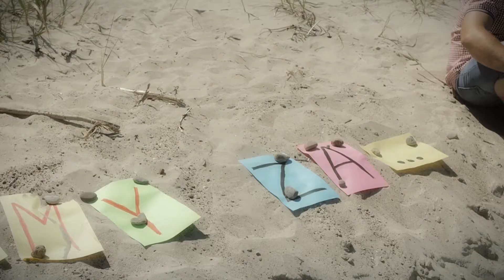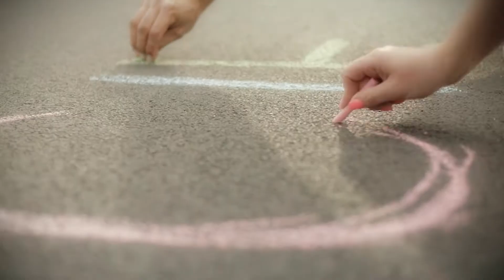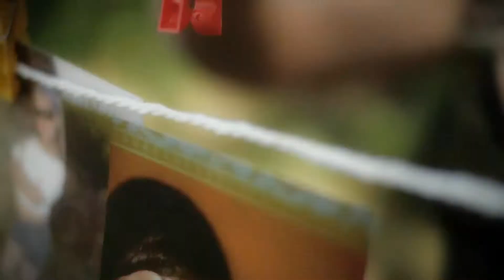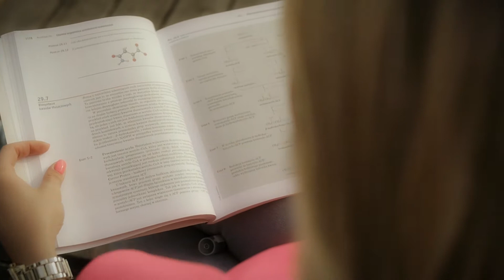Podziękowanie dla rodziców Kasi i Bartka